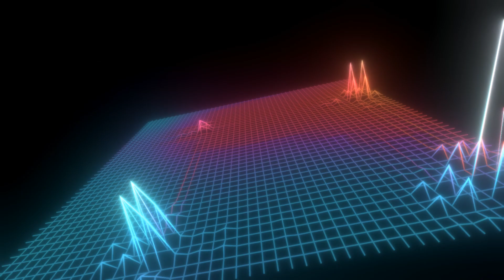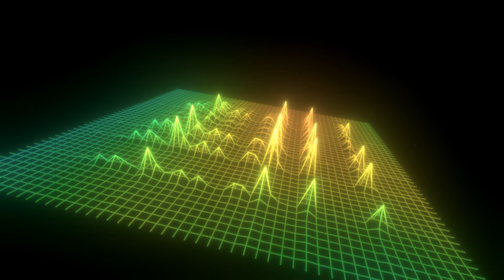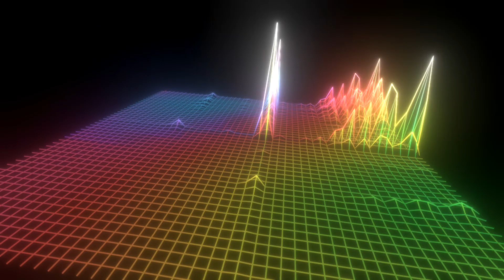Arkana - Einvik's Curse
🗡️Follow Arkana